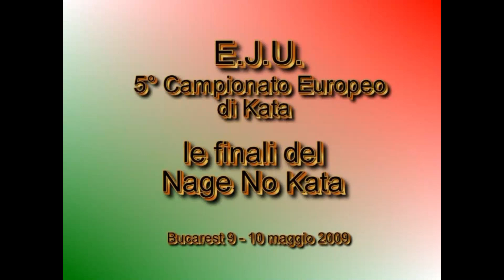5^ CL EUROPEO KATA 2009 - NAGE NO KATA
ANDREA SOZZI E ANTONIO DE FAZIO (ITALIA)
5^ CLASSIFICATI NAGE NO KATA
CAMPIONATO EUROPEO DI KATA 2009
Bucarest 9 e 10 maggio 2009